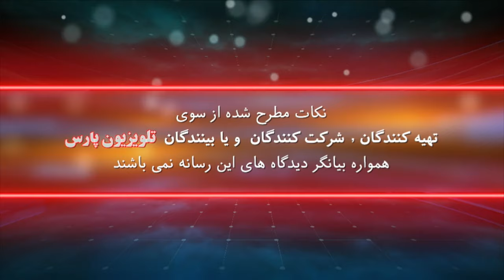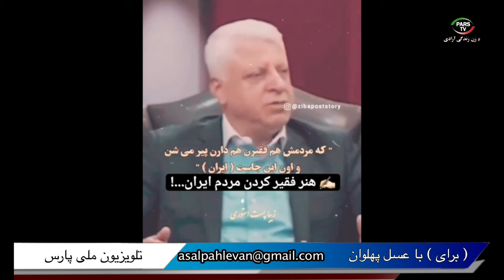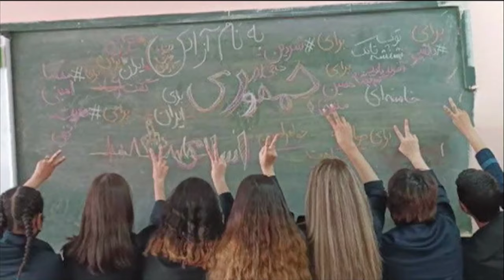برای با عسل پهلوان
مدیر مسئول مجله فردوسی

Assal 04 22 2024